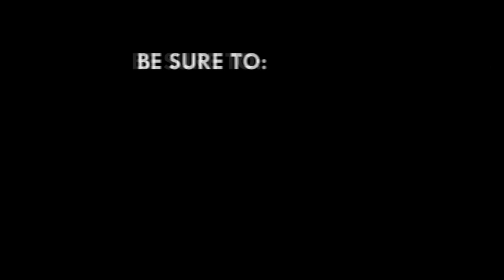All hail Lord Commey as Ga Mashie celebrates Kpaa Shimo